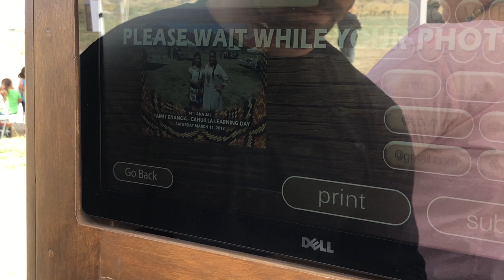Agua Caliente "Tamit Enanqa" Wellness Warriors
The Agua Caliente Band of Cahuilla Indians hosted the 14th Annual Tamit Enanqa- Cahuilla Learning Day on March 17, 2018. The Cultural Preservation Committee invited residents and other Cahuilla descendants to come explore and learn about the customs, traditions and history of the tribe. National UNITY Council's Pacific Regional Representative Tashoni Morales created this video of her region's culture sharing. Watch her video of the day which included traditional games, rabbit throwing sticks, rock wall climbing, youth tug of war, bird songs & dances, teaching traditional foods, Wildlife On Wheels, cultural arts, basket weaving, beading, rattle making, interview with elders on language preservation, Cahuilla Bingo and other wellness teachings!
The UNITY Wellness Warriors Program challenges native youth to host community gatherings like this one, to promote indigenous wellness teachings and across the nation. We are proud of all the work our UNITY youth are doing to create a healthier future in Indian Country.